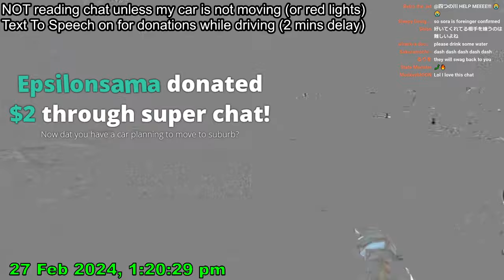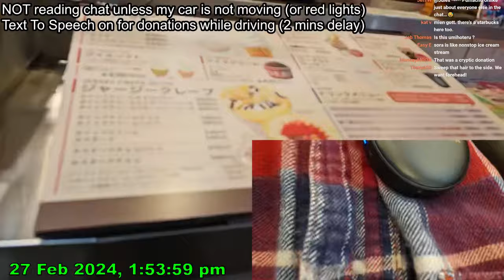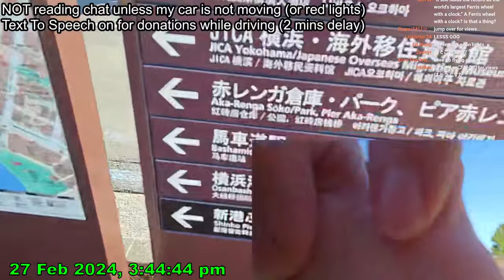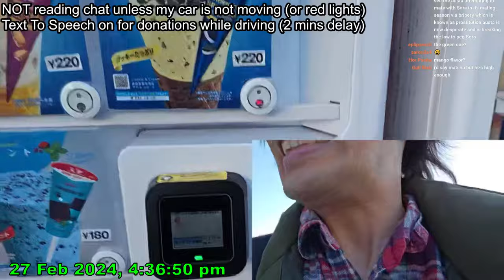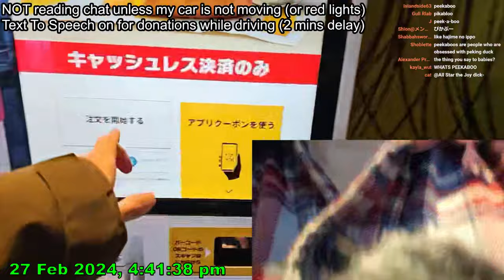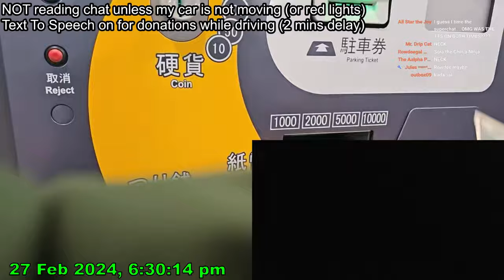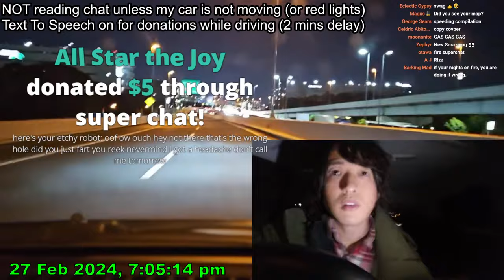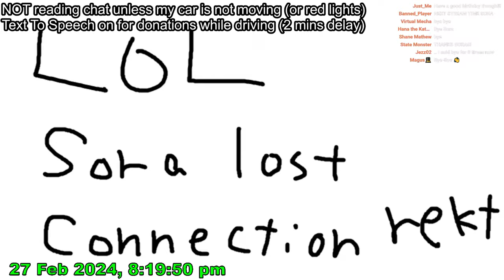Driving To Japan’s Future City